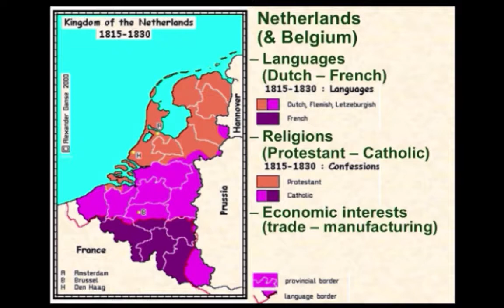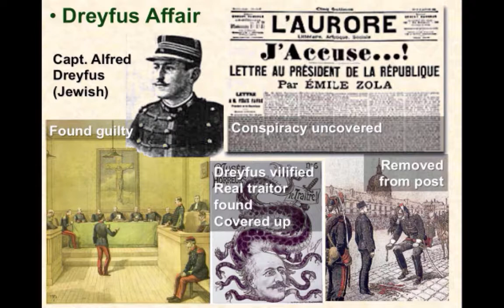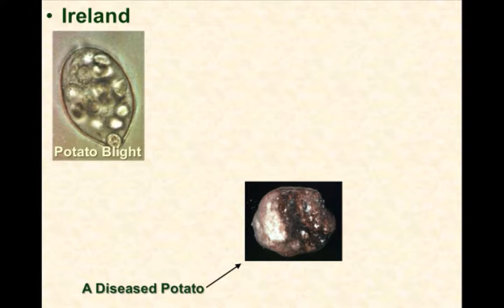5&6.5 - European Nationalism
Units 5&6: Revolutions and Industrialization - Part 5